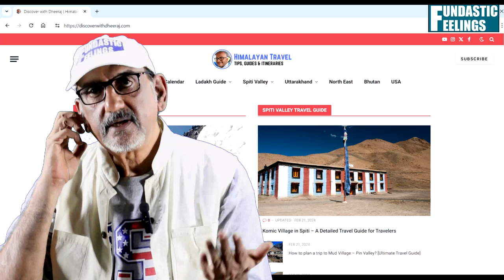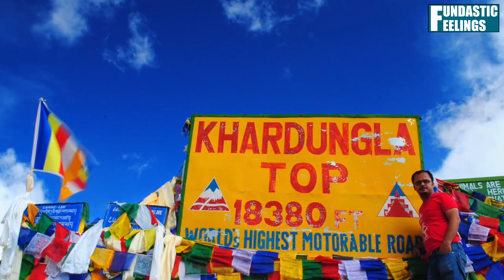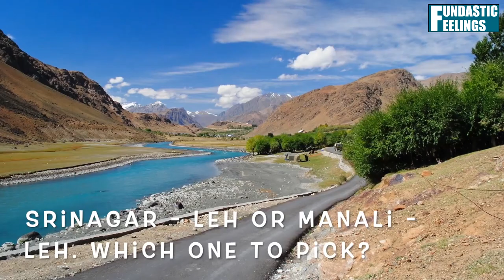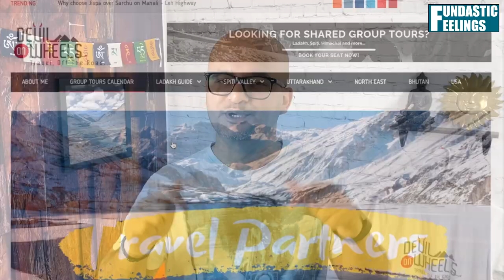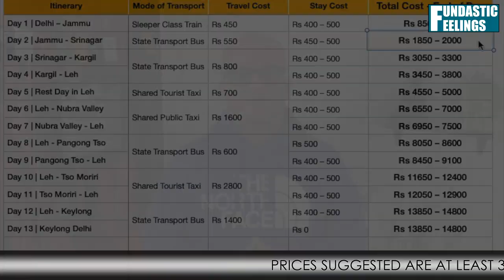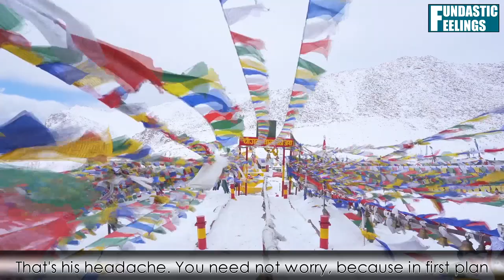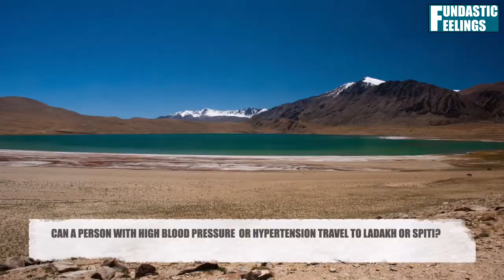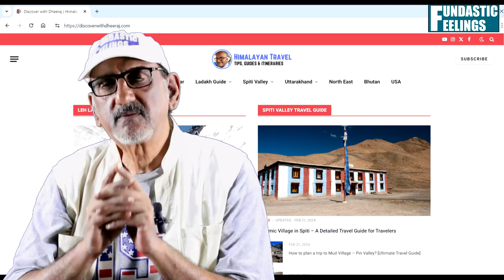Things to Know Before You Visit Leh Ladakh | A Complete Trip Planner To Leh-Ladakh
This is a comprehensive guide for planning Leh-Ladakh Trip in 2024. It has useful tips on how to go about a Ladakh Trip to suit your budget. It deals with the pros and cons of planning a trip on your own or a package deal. It also educates one on the perils of AMS(Acute Mountain Sickness), a common factor at high altitude places like Ladakh, and tips to overcome that, in other words acclimatisation.

Ladakh is not like other places in India where you can just book a holiday and visit. You need to understand many aspects about the place, the terrain, the climate, the culture and the risks involved.

Kudpiraj guides you through the journey with his own experience of visiting Leh-Ladakh recently, with inputs from Dheeraj Sharma, an Indian origin US based expert Blogger and VLogger on Himalayan Travel with his own travel blog discoverwithdheeraj.com .

Dheeraj has a treasure trove of guidance on Himalayan travel and adventure which you can find by following the links:

You can directly ask questions in case of doubt, and Dheeraj will answer them.

Old Parents Stock Videos by Vecteezy